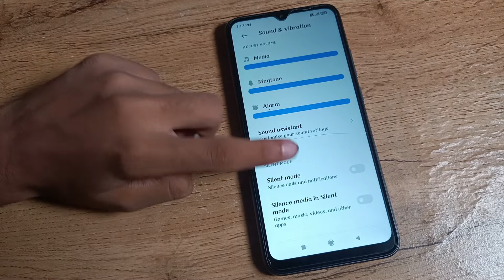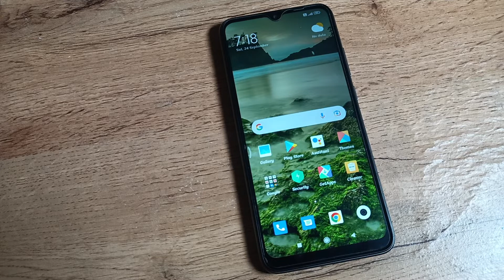how to disable tap sound in Redmi A1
Secret settings
Cool new features
Update settings
Problem solve